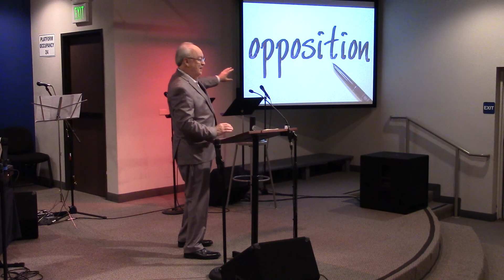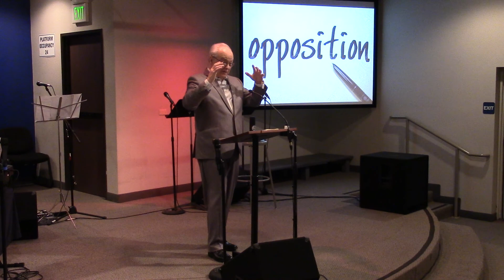Opposition Is No Stranger (Video 1 of 4)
By pastor Sam Rios